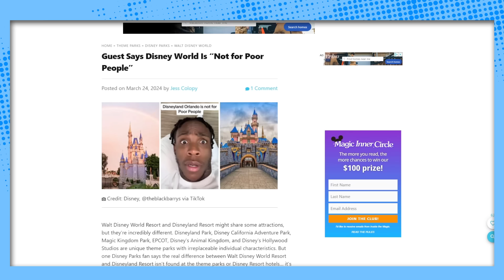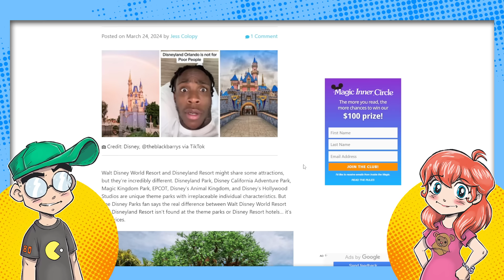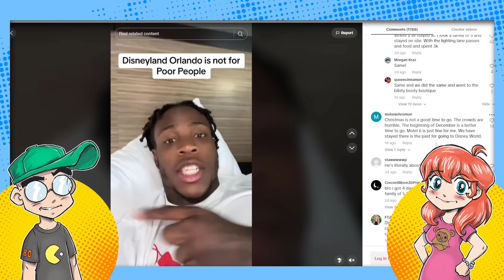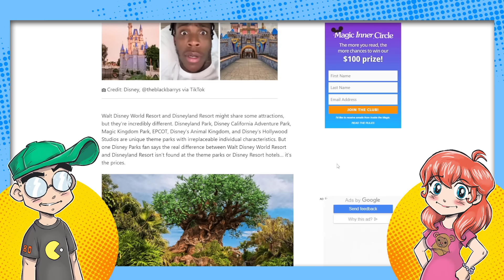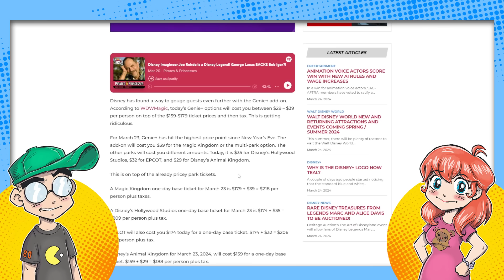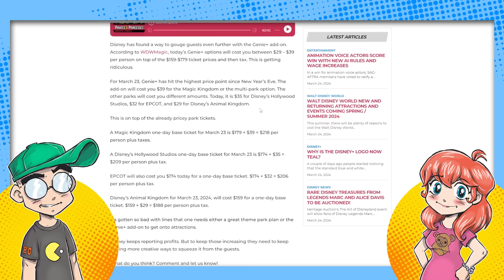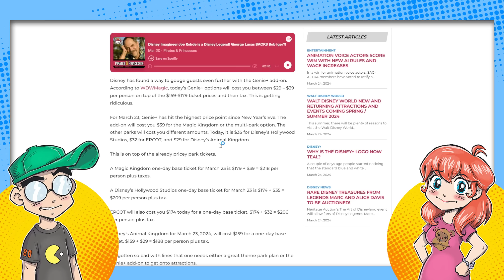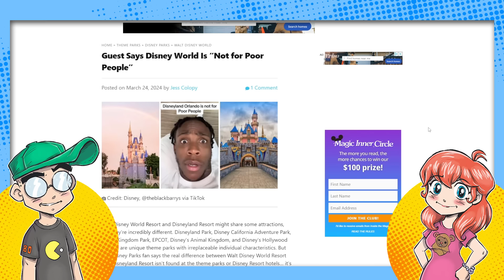Disney Doesn't Want YOUR Broke @SS!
Disney World isn't for poor people, according to one TikTokker. He claims his family is in $13,000 for a Disney vacation BEFORE flights and is freaking out about the cost. Yeah, Disney gave up on middle-class people a LONG time ago...